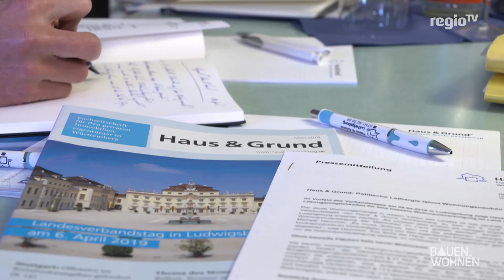Wohnungsnot und hohe Mieten - 5 Fragen - 5 Antworten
Wohnraumknappheit ist nach wie vor, auch in Baden-Württemberg ein Thema. Wir haben dazu fünf Fragen an den Zentralverband der Deutschen Haus-, Wohnungs- und Grundeigentümer e. V.
Haus & Grund gestellt und auch fünf Antworten erhalten.